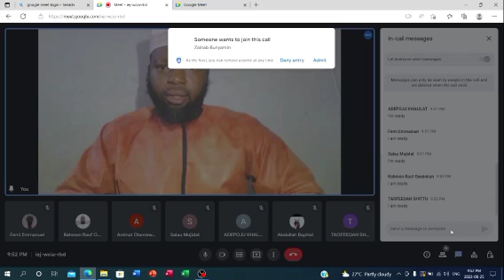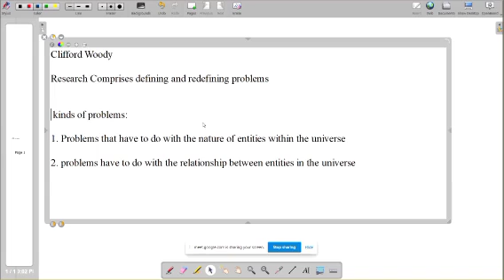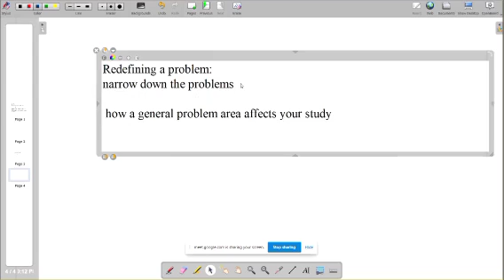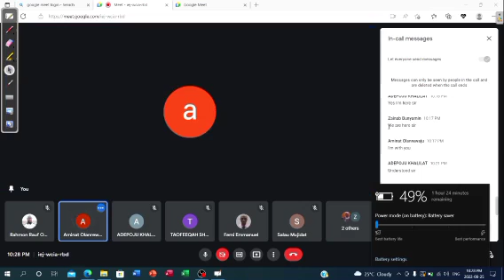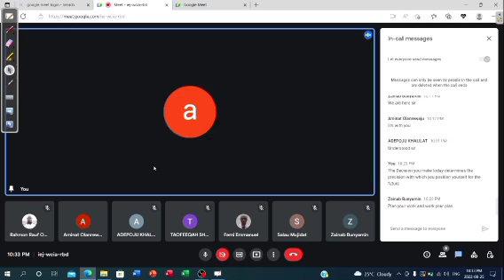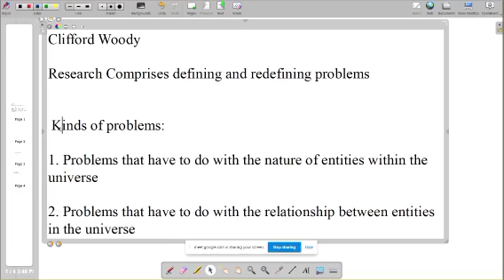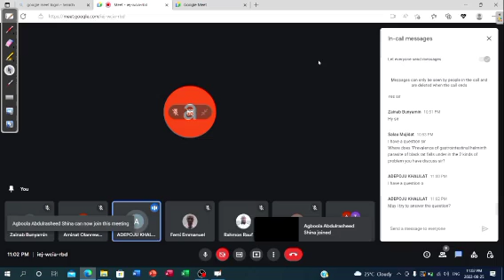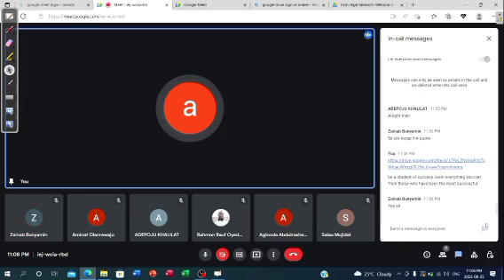The Unfair Secret of Project Writing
Project Assistance For Fresh Final Year Students Day 2